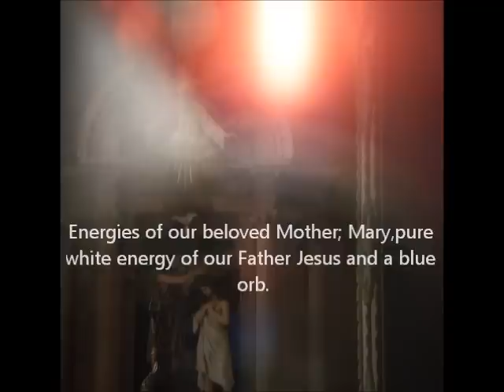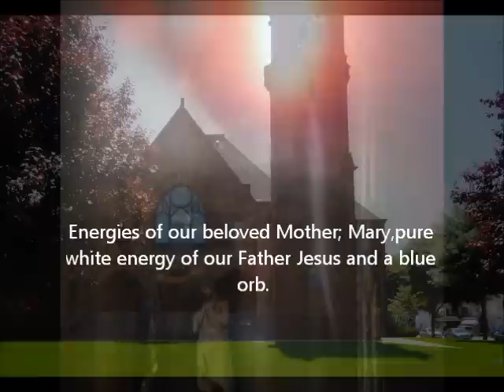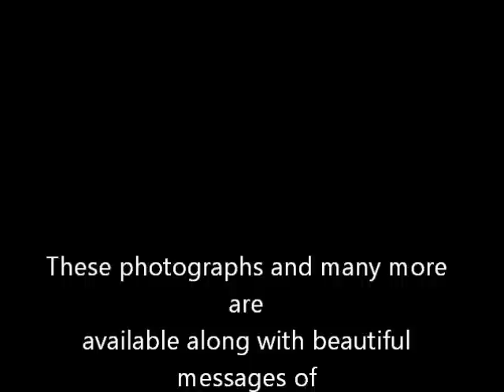Through The Eyes Of The Heart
I have been guided by spirit to share these photographs as a way of helping others to learn to see through the eyes of the heart. Spirits are real as they may appear to other Mediums in physical form they appear to me through the lens of my camera so that I may share this vision with you.  There is no ending in life, no death only new beginnings.